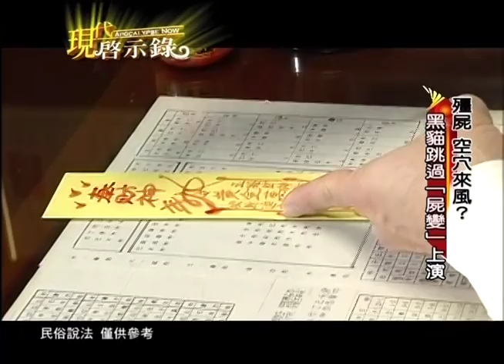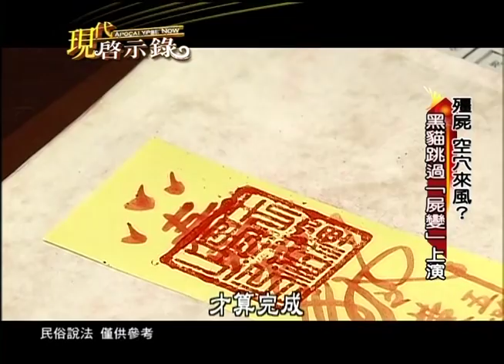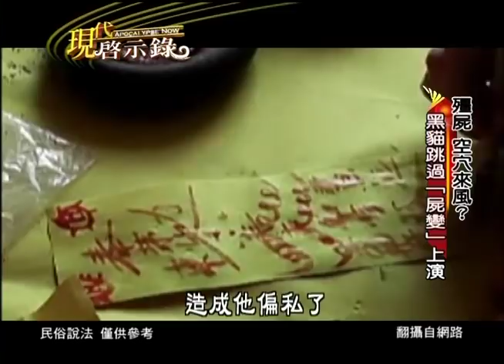殭屍空穴來風？ 黑貓跳過「屍變」上演《現代啟示錄精華》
殭屍空穴來風？ 黑貓跳過「屍變」上演